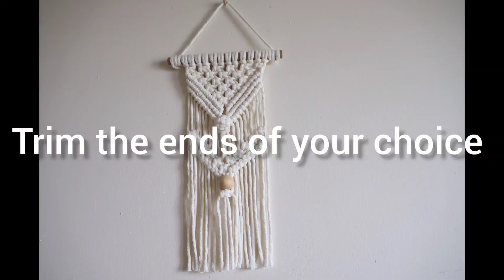Macrame Magic: Effortless Elegance for Beginners || STEP BY STEP TUTORIAL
Discover the art of macramé with my step-by-step tutorial designed especially for beginners. Learn the easiest and most elegant techniques to create stunning macramé pieces. Join us on this creative journey and start crafting beautiful macramé creations today!

materials:
4mm cord
200cm × 12
dowel 10 inch
16mm bead × 1